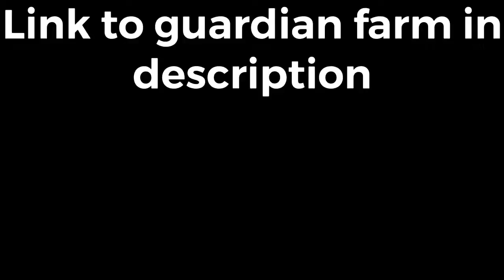Good guardian farm you should build in your world took me 3 hours to build he sure to get good armor